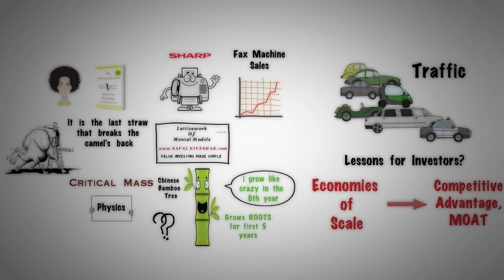Business, Investing, and Critical Mass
The critical mass is that point at which the behaviour of the system changes dramatically. When critical mass is reached, that system may suddenly start working much better, or it may start working much worse, or it may stop working all together.

Economies of scale is a good example of how critical mass applies into the world of business and investing.

When a company becomes big, there comes a point at which its expenses can be spread out over large volume of its products such that average cost becomes so low that a significant portion of revenue starts going directly to the bottomline. At this stage profits suddenly shoot up. That’s critical mass at work in businesses that benefit from economies of scale.

The Tipping Point by Malcolm Gladwell